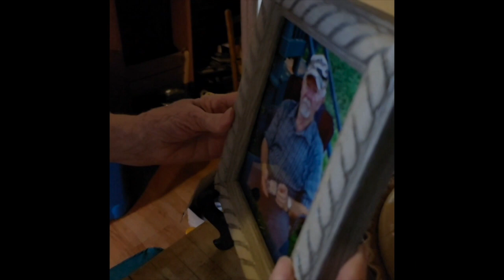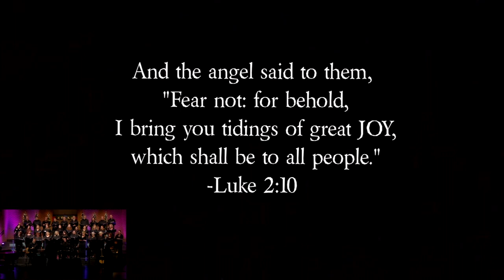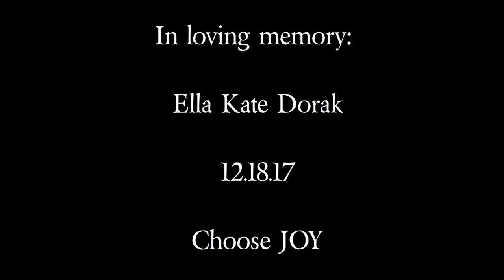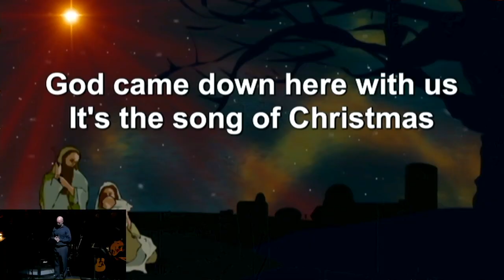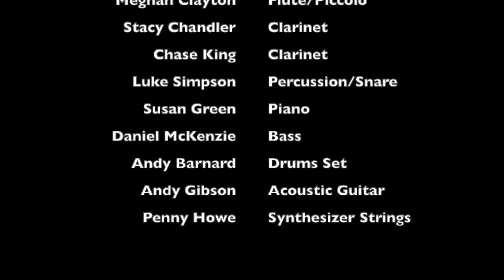"The Majesty of Christmas" (Full Concert) | First Baptist Church Manchester TN | Song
This is the full Christmas Concert, "The Majesty of Christmas," that was presented on December 4, 2022.
It features the full Worship Choir, Orchestra and Praise Band from First Baptist Church Manchester TN.
It was directed by Worship Pastor, Todd Green.
It also features testimonies by Dr. Brenton Cox, Dr. Jake Dorak, Tim Hensiek, Daniel McKenzie, Meghan Clayton & Todd Green.

"The Majesty of Christmas" was created by Phil Barfoot.
Arranged and Orchestrated by Cliff Duren, David Wise, Bradley Knight, and David Shipps.

First Baptist Church Manchester TN